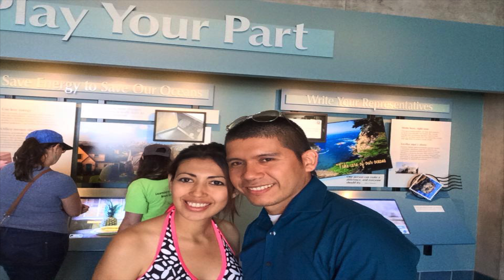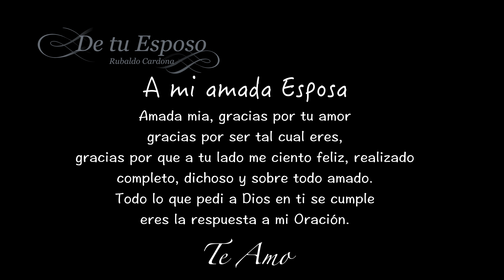Para mi Amada Esposa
Un video especia para mi  amada esposa Alba Leal.
Album: Ancora
Released: 2005
Genres: Easy listening, Pop